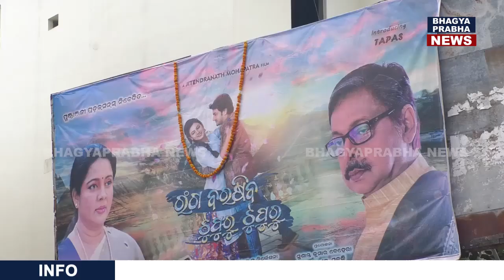ରିଲିଜ୍ ହେଲା ଓଡ଼ିଆ ଫିଲ୍ମ ରଙ୍ଗ ବରଷିବ ଟୁପୁରୁ ଟୁପୁରୁ ଶୁଣନ୍ତୁ କଣ କହୁଛନ୍ତି ପିଲ୍ମର ନାୟକ ଏବଂ ନାୟିକା